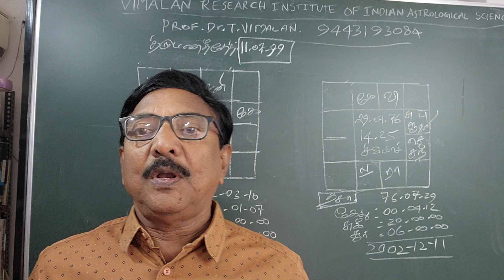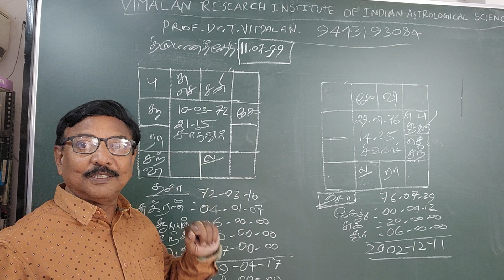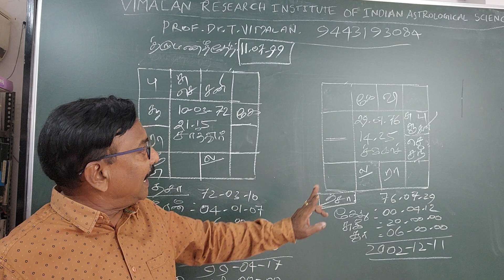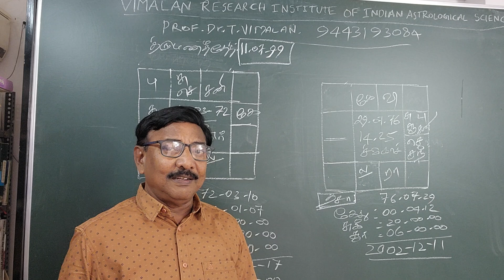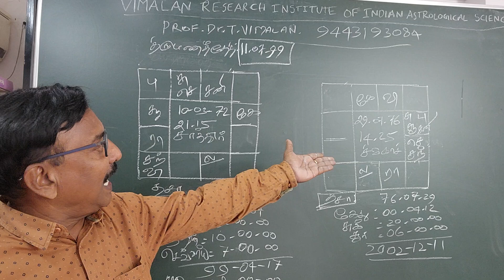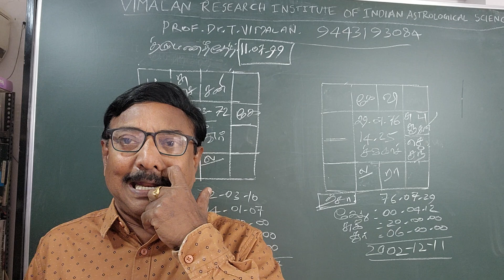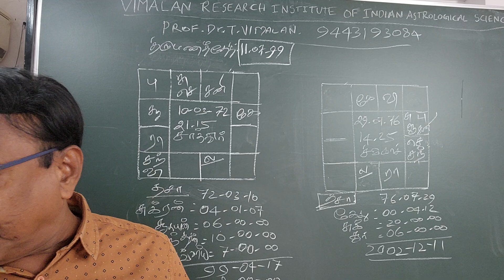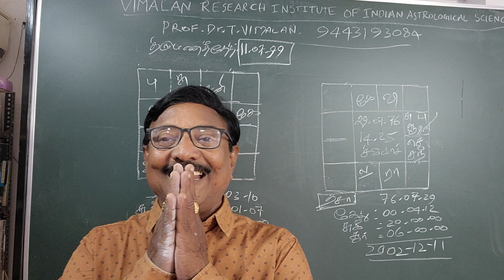Astrology- கணவருக்கு செவ்வாய் தோசம், மனைவிக்கு இல்லை .பேரா.முனைவர்.விமலன்.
Astrology- கணவருக்கு செவ்வாய் தோசம், மனைவிக்குMarriageMatching. திருமணபொருத்தம்.Vimalanastrologer.